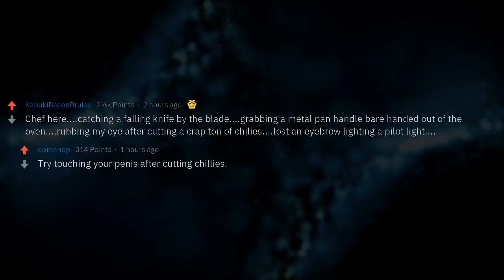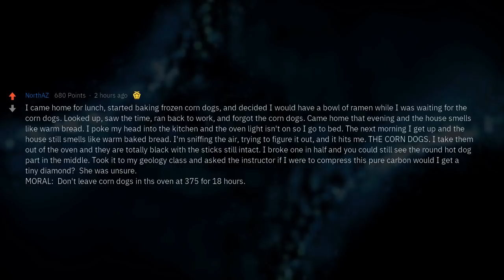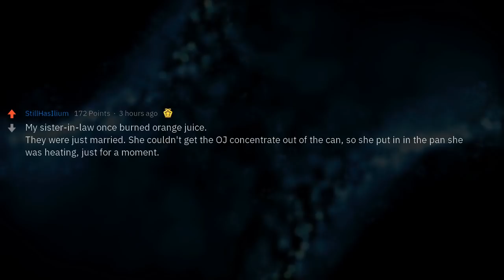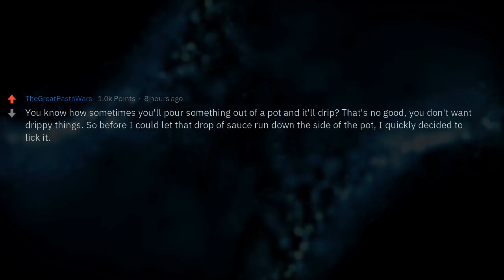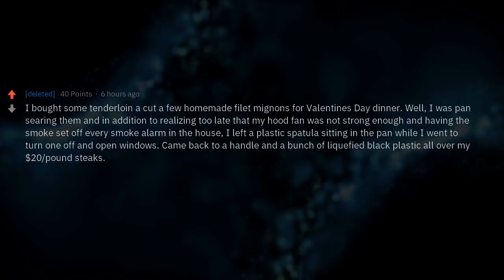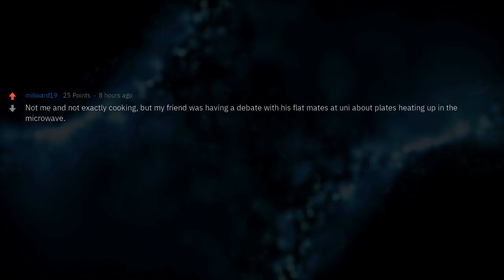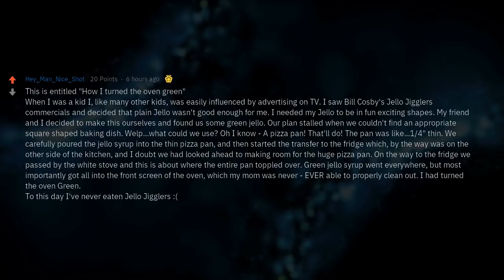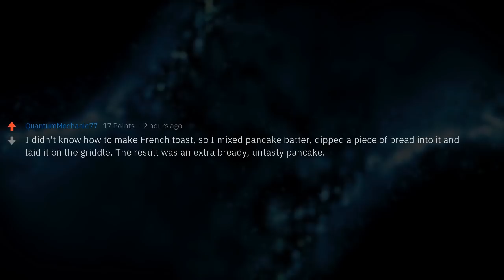What's Your Worst Cooking Frick-up?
▶ Fresh AskReddit Stories: People of Reddit, what is the stupidest way you have fricked up while cooking?